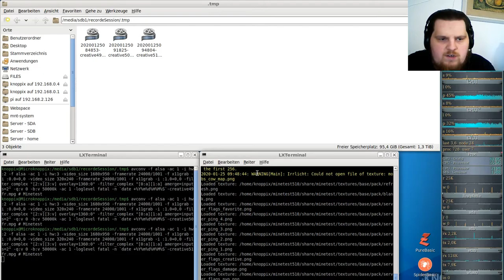Let´s Play Minetest - German-Creative-server ( Minecraft orientiertes Spiel ) #051